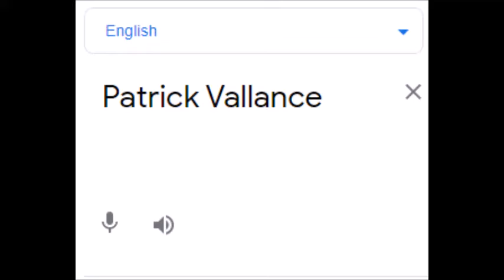Patrick Vallance In Italy (read description)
A sneak peek of Patrick Vallance in different languages meme.

Note 2: This sneak peek is based on stereotypes, and is not meant to offend anyone in any way.